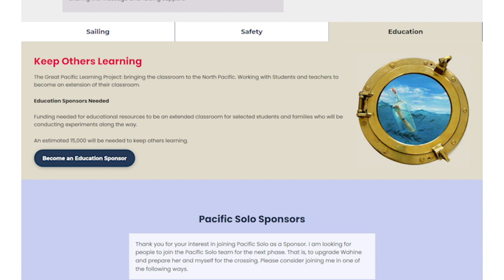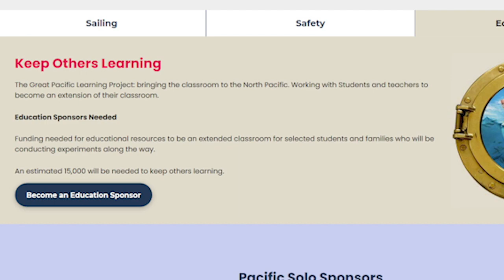Six Weeks to go: A Big Lesson about Marine Electrics ( sailing marine electrical )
With just six weeks to go before Wahine and I depart our slip for the last time, we are working hard at getting ready to go. There is a whole lot going on including a complete audit of the electrical system. I am learning every day and this week was a lesson in why you should only use Marine grade wire on a boat!

My Patrons: Trevor Webster, Johny Gwin, Michael Coombs, Nemanja Komatinovic, Robin Mah, John King, J29BlackJack, Sumie and William Zies, David LaHeist, Claude Strobbe, Bruce McCaughan, Jeffrey Behr

Thanks to the Kickstarter Backers who made this episode possible.
Producers: Ted Carlson and Steve Houck
Senior Associate Producers: Miyu Suzuki, James McNally, and Kande Sheppard
Associate Producers: Jason Huberts, Out of the Box Cards, BENJAMIN ABADIANO, Brent Ewasiuk, Josh Gill, Larry Bates, Dave Enright

( travel vlog, sailing, Pacific Solo, sailing solo, sailing vlog, yachting, boating  solo sailing )
 boat electrical marine electrical